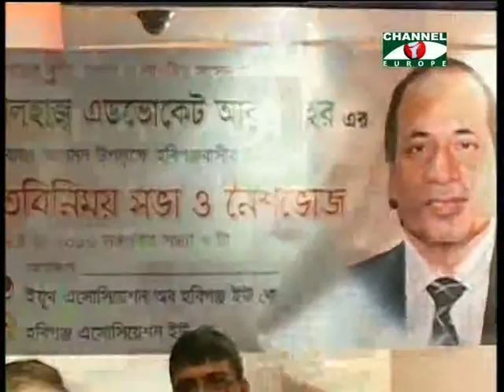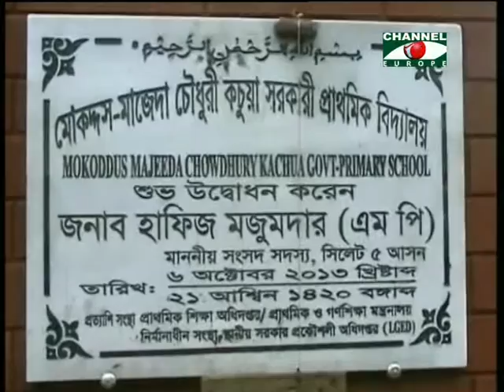Amader Khobor 091013 2